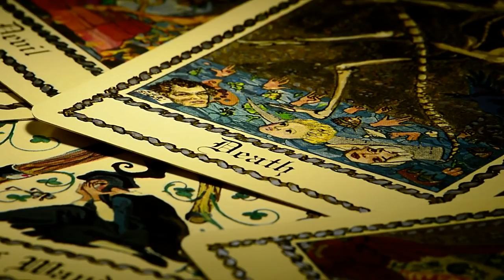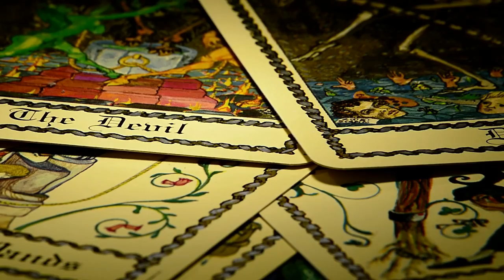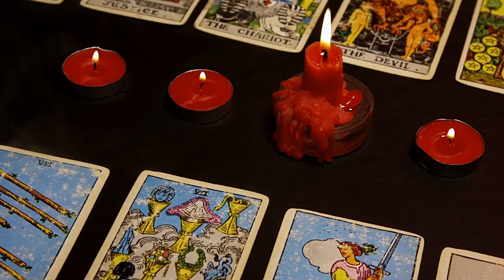Unheimliche übersinnliche Vorahnungen und die Katastrophe von Aberfan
Der 21. Oktober 1966 begann für die Einwohner von Aberfan, einer kleinen Bergbaustadt im Taff-Tal , wie ein ganz normaler Tag. An diesem Tag, gegen 9.15 Uhr, hielt eine Gruppe von Kohlearbeitern an, um eine Tasse Tee zu trinken, und die Bewohner der Stadt gingen alle ihren eigenen Geschäften nach, ohne sich um die Katastrophe zu kümmern, die sich anbahnte. Haben Visionäre diese Katastrophe Vorhergesehen? Die so vielen Menschen das Leben kostete.